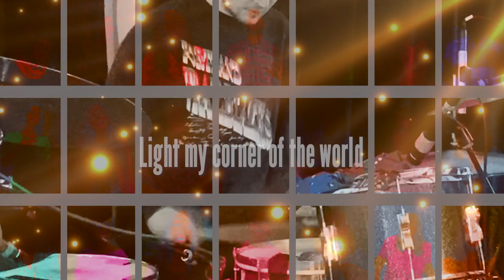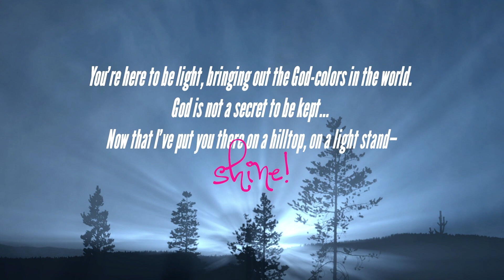Light It Up QV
We hope this little song brightens your world this Christmas!

Aaron Fabbrini, Reese Kling, Luke Lavelle, Pete Madland, Ben Howe, Nate Sabin

Special appearances— Tori Haase, Isa Beal, Christmas Boy

Audio Mixer—Christopher Furst at Studio 65
Video Editor—Kira Fennell